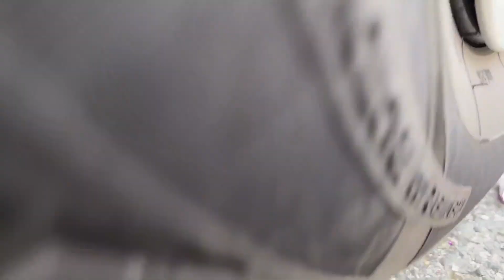Crushing Crunchy & Soft Things by Car! EXPERIMENT CAR vs BABY (Toy) #3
In this video we will crush a lot of crunchy and breaking things and also crush a baby toy. See it through.